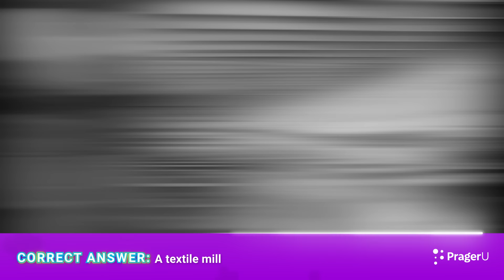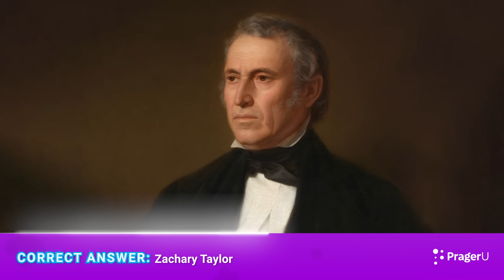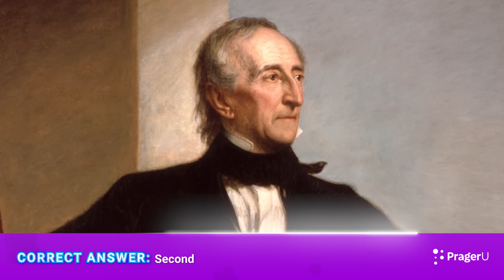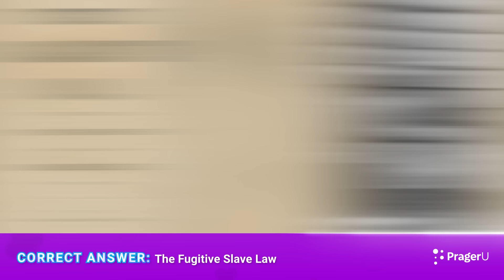Millard Fillmore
Elementary kids will learn about the accomplishments and failings of America’s 13th president—from signing the Compromise of 1850 (which helped delay the Civil War but failed to resolve the contentious issue of slavery) to opening trade with Japan—in this wild and crazy game show based on PragerU Kids biographical magazine on Millard Fillmore.